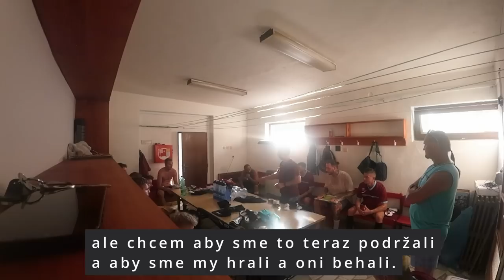Halič 🆚 Divín │ INÁ LIGA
"Trávnik? Kvalita! Strašná kvalita... mohli by hrať aj na asfalte" 🤣 Okrem futbalu uvidíte aj majstrovstvá v pití piva 🍻 😲 🤭 A tiež tvrdú loptu, spokojných a zároveň nespokojných divákov, ale aj hráčov, ktorí majú trému a tréner nevie prečo 😀 Vychutnajte si slovanistické derby v okrese Lučenec: TJ Slovan Halič 🆚 FC Slovan Divín (7. liga │ ObFZ Lučenec)

Túto reláciu Vám prináša internetový obchod Prevádzkareň.sk – všetko, čo potrebujete pod jednou strechou

TJ SLOVAN HALIČ
Zostava: #33 Adrián Ľalík – #28 Marcel Ľalík, #4 Martin Kajtor, #8 Ján Borovec ©, #11 Ľubomír Macko, #10 Adam Búlik, #7 Daniel Gracza, #13 Igor Fertö, #9 Radim Babiak, #14 Pavol Matúška, #15 Filip Darányi

Náhradníci: #88 Erik Lavrík, #5 Dominik Koška, #6 Richard Olšiak, #12 Jakub Navrátil, #2 Patrik Tryzna, #3 Patrik Kováč, #1 Tibor Nagy

Realizačný tím: Alexander Kička (Tréner), Pavol Matúška (Vedúci družstva), Benjamín Rác (Lekár), Peter Pročko (Fyzioterapeut)

FC SLOVAN DIVÍN
Zostava: #1 Tomáš Šoltés – #12 Miroslav Kucej, #15 Matej Bucha, #10 Vladimír Havrla ©, #6 Erik Čonka, #33 Igor Tomašik, #16 Jozef Bariak, #11 Dušan Havrla, #9 Ľubomír Oláh, #8 Martin Peťko, #22 Štefan Haranza

Náhradníci: #2 Juraj Jakubove, #5 Pavel Štengl, #13 Miroslav Fridrich, #21 Dávid Šuška, #3 Zvonislav Berky

Realizačný tím: Miroslav Šuška (Tréner), Matej Bucha (Vedúci družstva), Igor Čaba (Lekár)

0:00 Úvod
1:13 Bratia – dvojičky
1:42 Predzápasové rozhovory
2:29 1. polčas
4:32 V šatni cez prestávku
5:06 Polčasové rozhovory
6:28 2. polčas
9:00 Pozápasové rozhovory
10:03 🍺 Majstrovstvá v pití piva 😅